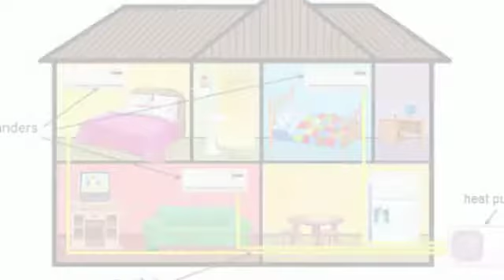Midea Heat Pump Systems in Minisplitwarehouse.com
Midea Heat Pump Systems. How do Mini Split AC Work? Choosing to install central air in an older home can be very expensive when you factor in the installation of ductwork.